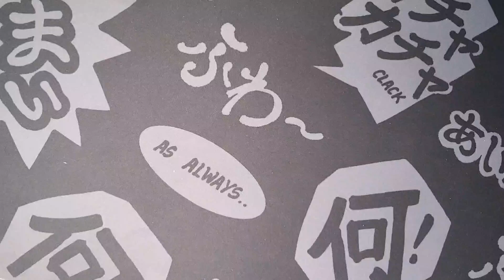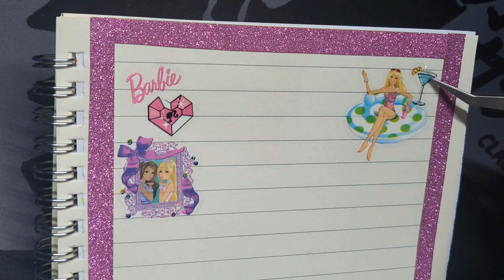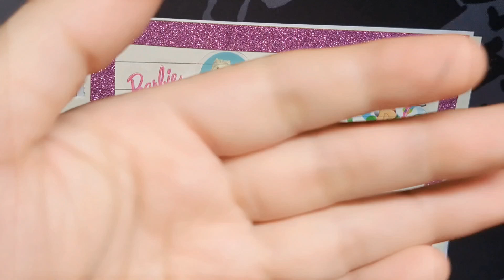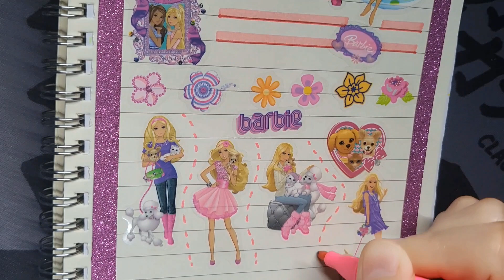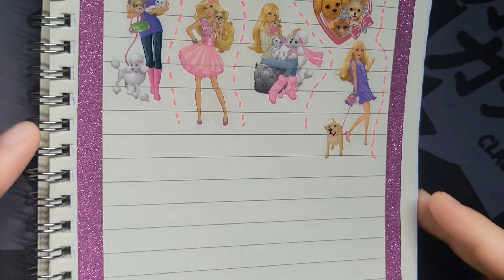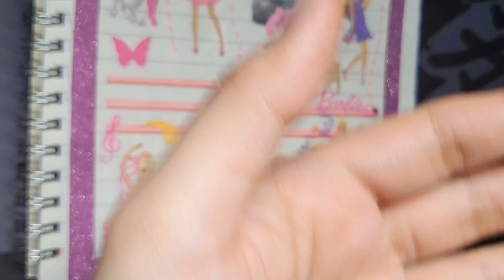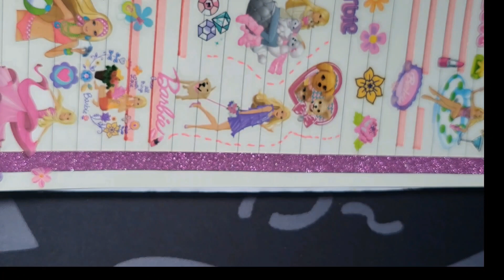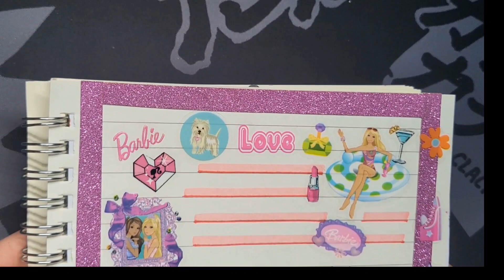Menempel Sticker Barbie Yang Sangat Cantik